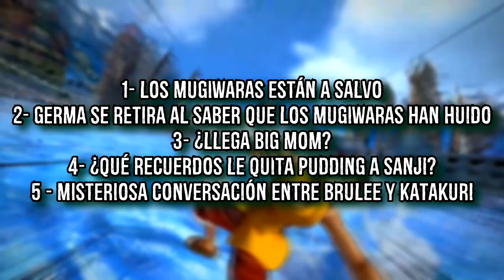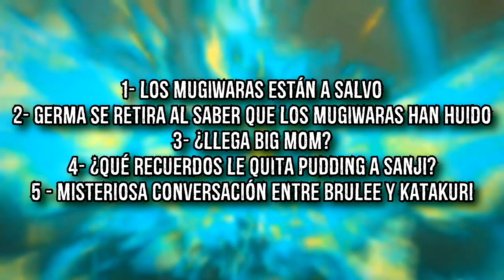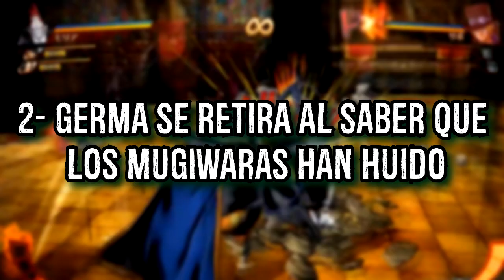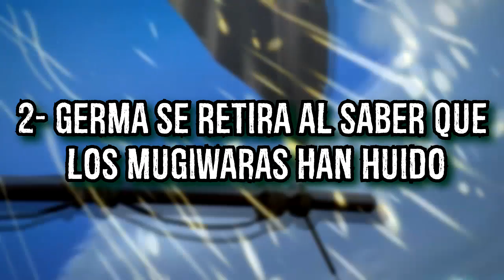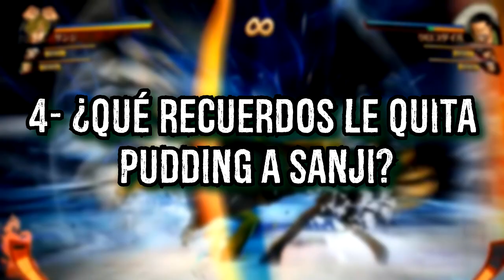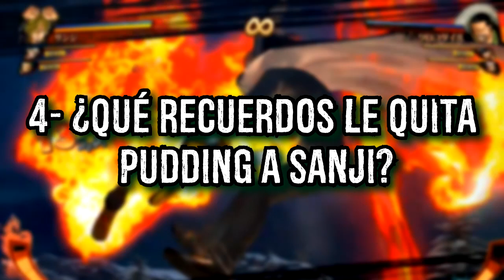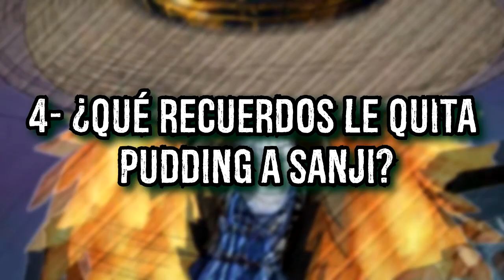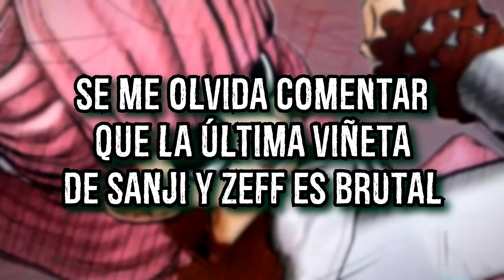LA CONVERSACIÓN DE KATAKURI - ¿QUÉ HA BORRADO PUDDING DE SANJI? - ONE PIECE - LUFFY NO MI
¡Nakamas hoy os traigo un análisis del capítulo 902 del manga de One Piece, espero que lo disfrutéis!